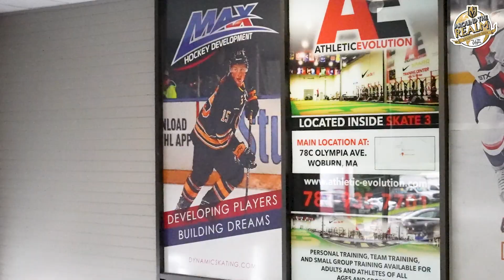Jack Eichel Takes the Stanley Cup Home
Jack Eichel's day with the Stanley Cup featured a visit to his childhood rink and a party on the beach in New Hampshire.